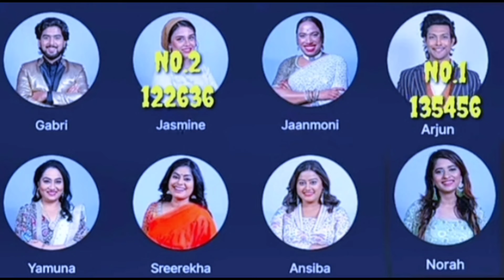Live voting Result Bigboss Season 6 / ബിഗ്‌ബോസ്സിലെ ഇപ്പോഴത്തെ വോടിംഗ് റിസൾട്ട്‌ / latest promo